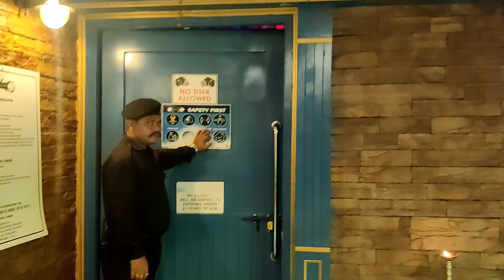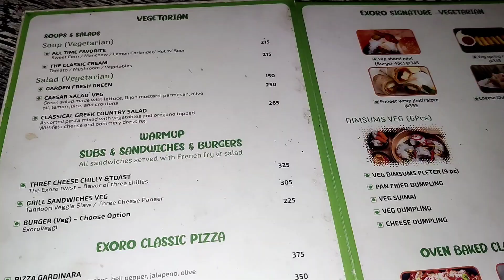Nightlife in Guwahati|Exoro Rooftop Pub|RoodrakshMall |Hindi Songs by Blue Wings |Treat by Jiju🤑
Exoro the Rooftop Pub is one of the most trending pub in Guwahati with live music & dj,karaoke,ladies night etc. Ladies night is on Fridays Girls.It's safe for girls if you go all alone too.

Food is good  but Price is worth it .
Ambience will win your heart, specially the effects created by lights .It will brighten up your dull life & mood for a while.

I will recommend you to try :
Prawns Hargaon Dimsum (Rs 315) 6 pieces

Location:4th Floor, Roodraksh Mall, Bhangagarh, GS Rd, Guwahati,Assam.